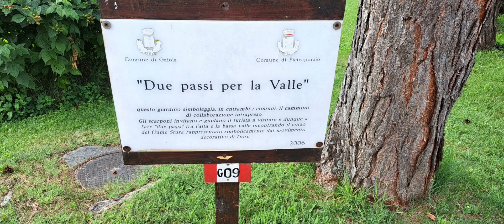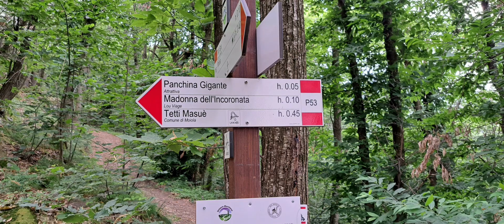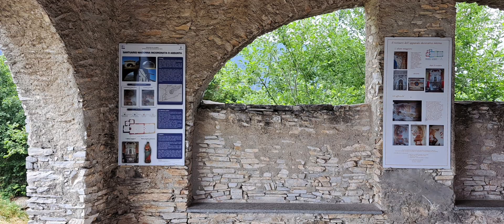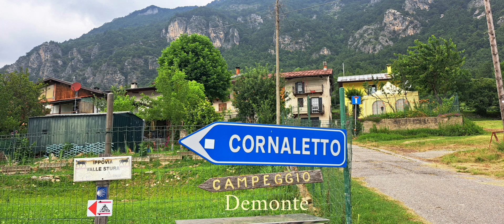Il cammino di Sant'anna. Seconda tappa. Roccasparvera-Demonte.